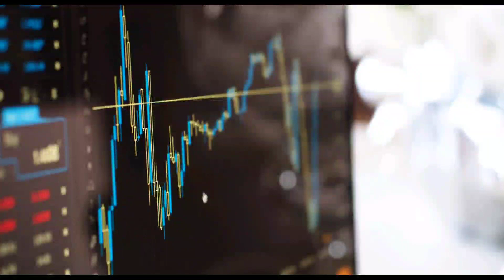Deepfake Websites Exposed: Unmasking the Digital Illusions! Hindi Info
Welcome to our eye-opening video, "Deepfake Websites Exposed: Unmasking the Digital Illusions! Hindi Info." In this informative presentation, we delve into the intriguing world of deepfake websites and shed light on the fascinating yet concerning aspects of this technology.

Join us as we take you on a journey through the realm of digital manipulation, where the lines between reality and fiction blur. Our comprehensive exploration includes insights into the creation process of deepfakes, their potential implications on various industries, and the significance of being aware and vigilant in this era of advanced technology.

We'll provide you with valuable information in Hindi, ensuring that you grasp the intricate details of this topic. Learn how to distinguish between genuine content and fabricated simulations, and equip yourself with the knowledge needed to navigate the digital landscape safely.

Don't miss out on this chance to uncover the secrets behind deepfake websites and empower yourself with the awareness you need. Thank you for tuning in!

Top 5 Best Deepfake Apps & Sites for Android, iOS, and PC